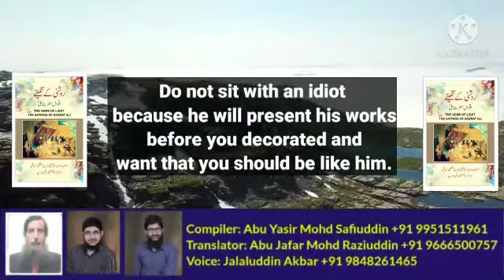The gems of light | the sayings of Hazrat Ali (R.A.) | by Abu Yasir and Abu Jafar | part 4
The gems of light, the sayings of Hazrat Ali (R.A.) was compiled by Abu Yasir Mohd Safiuddin Al-Muttalibi Al-Hashmi and translated by Abu Jafar Mohd Raziuddin in English language.